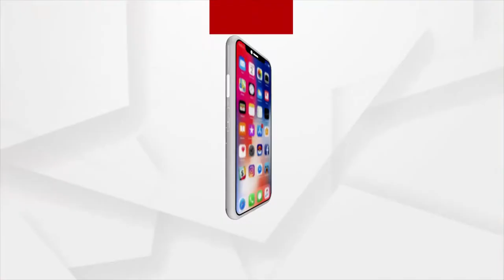ସଡ଼କ ସୁରକ୍ଷା ନିୟମକୁ ଖୋଲାଖୋଲି ଉଲ୍ଲଂଘନ କରୁଛି ଶାସକ ଦଳ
ସଡ଼କ ସୁରକ୍ଷା ନିୟମକୁ ଖୋଲାଖୋଲି ଉଲ୍ଲଂଘନ କରୁଛି ଶାସକ ଦଳ । ମାଲ୍‌ବୁହା ଗାଡ଼ିରେ ବେଧଡ଼କ ଭାବେ ବିଜେଡ଼ି କର୍ମୀ ନୀରିହ ସ୍ଥାନୀୟ ଜନସାଧାରଣଙ୍କୁ ନେଇ ଯାଉଛନ୍ତି ସଭାସ୍ଥଳକୁ । ଏଭଳି ଚିତ୍ର ଦେଖିବାକୁ ମିଳିଛି ପଦ୍ମପୁର ନିର୍ବାଚନ ମଣ୍ଡଳୀର ବିଲାସପୁର ଗ୍ରାମରେ।